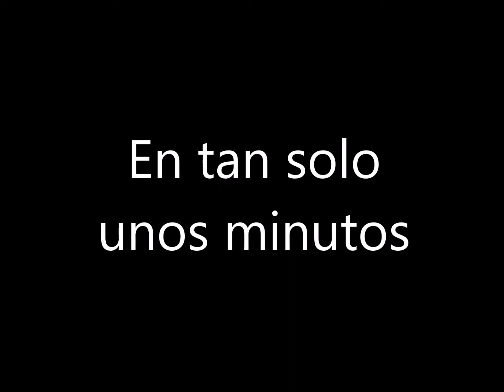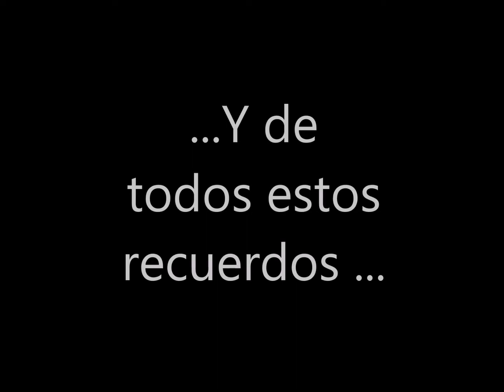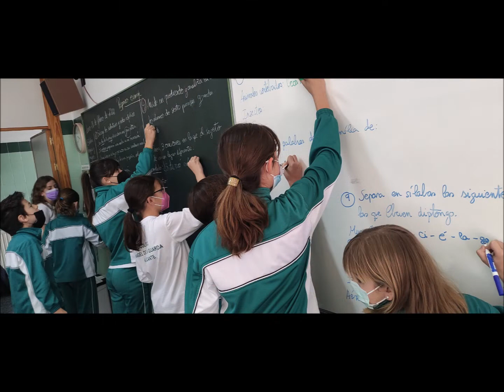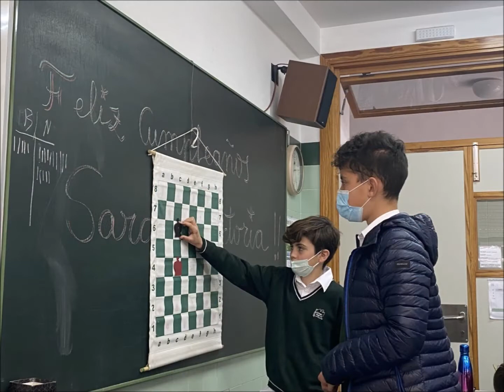Una ETAPA inolvidable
Llegó el momento de despedirnos de Primaria, todo lo que hemos compartido juntos, nos mantendrá unidos, no podrá cambiar. GRACIAS por estos años, por tantos días, por las innumerables ocasiones de dar lo mejor de nosotros mismos.